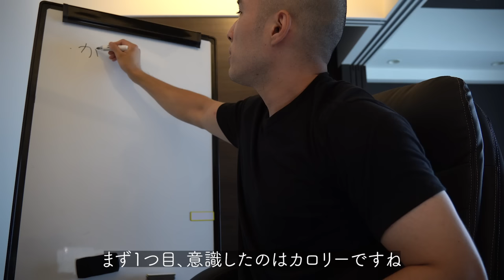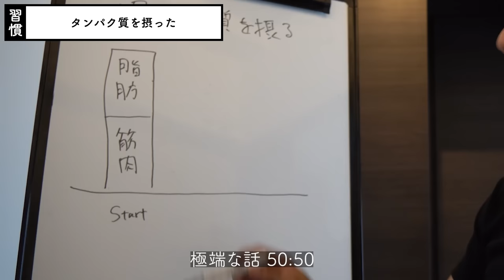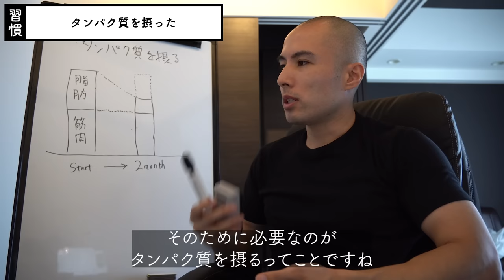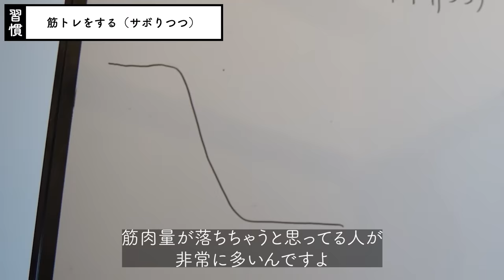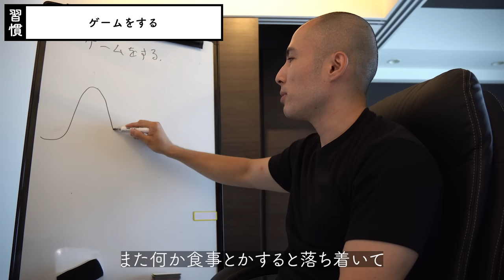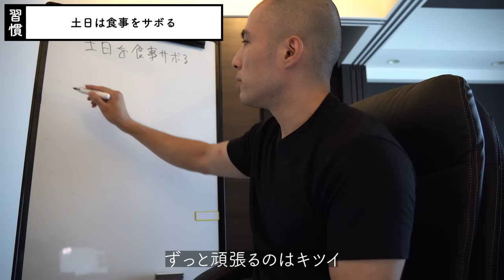こんな簡単に痩せられたのか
①自分に合った1日の食事のカロリー&PFCバランスが分かる
②体重・食事・トレーニング記録用のスプレッドシートをもらえる
③メンバー限定の動画を視聴できる
④メンバー限定の生放送で質問ができる（毎週日曜21時〜）
⑤質問を動画で回答してもらえる
⑥LINEスタンプを購入できる
⑦ディスコードの専用サーバーでメンバー同士の交流ができる

◆オススメの宅トレグッズ
・可変式ダンベル
・インクラインベンチ
・パワーグリップ
・懸垂マシン

※現在新規受付を停止しています

◆免責事項
片倉岳人/ダイエットの知恵袋は、amazon.co.jpを宣伝しリンクすることによってサイトが紹介料を獲得できる手段を提供することを目的に設定されたアフィリエイト宣伝プログラムである、 Amazonアソシエイト・プログラムの参加者です。

◆注意事項
宣伝行為をした方、不毛な批判コメントをした方、メンバーシップ加入者に対し攻撃的なコメントした方、僕がメンバーシップの加入に不適切と判断した方、シンプルに気持ち悪い方、僕が「この人とは友達になりたくないな」と思った方は非表示にさせていただきます。

◆チャプター
0:00　-5kgした時の5つの痩せる習慣
0:43　カロリーに気をつけた
0:59　タンパク質を摂った
2:47　筋トレをした（サボりつつ）
4:11　ゲームをした
5:19　土日は食事をサボる